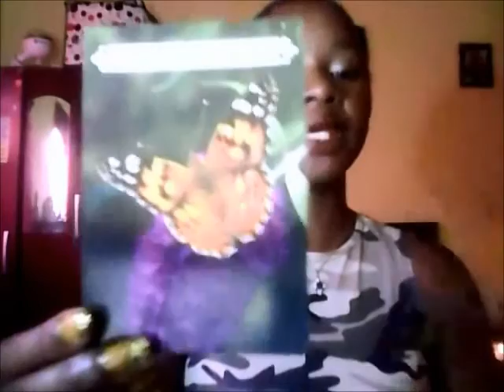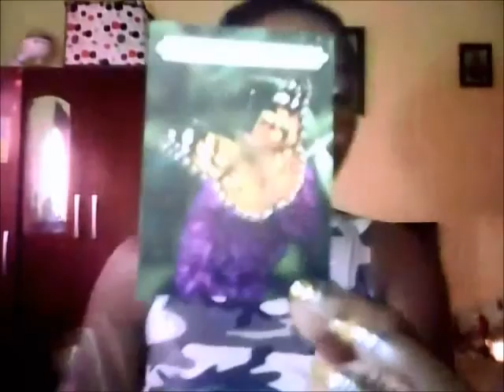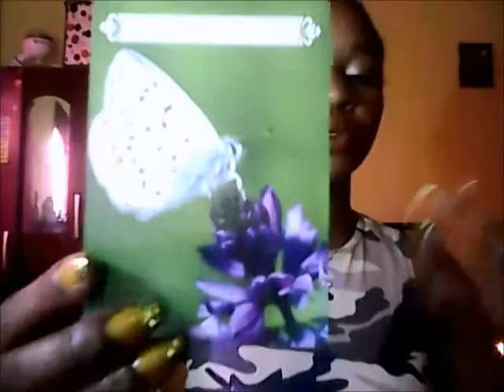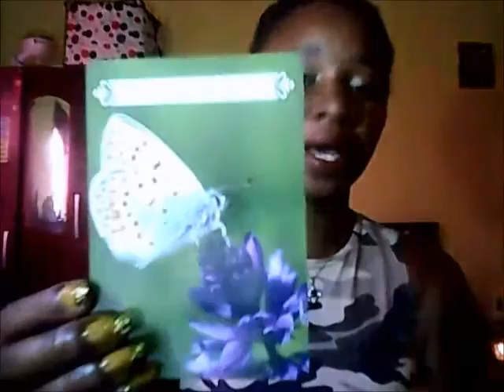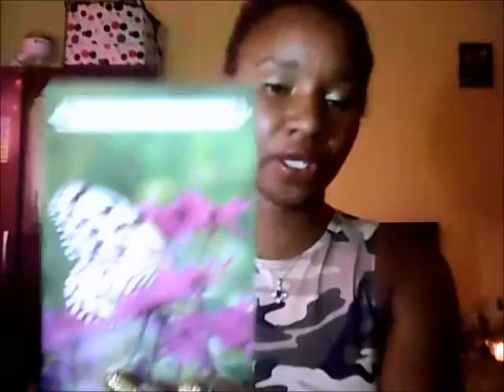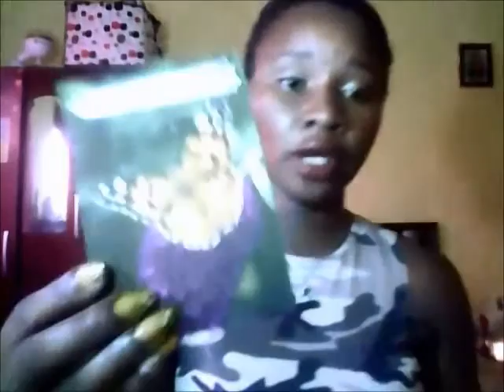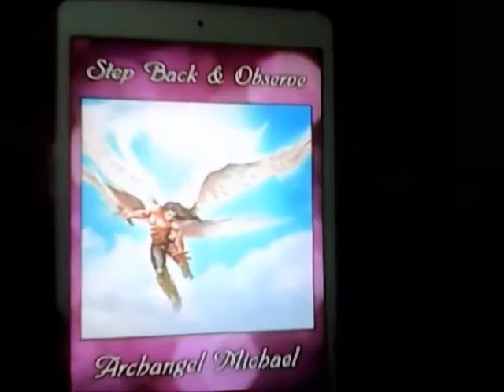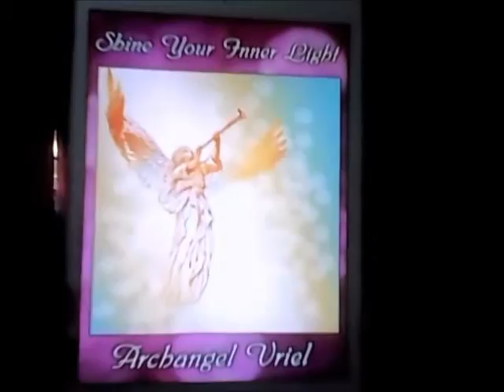MOVE FORWARD ! Taurus Weekly Nov 21 - 27 2016 Angel Oracle & Prayer Reading